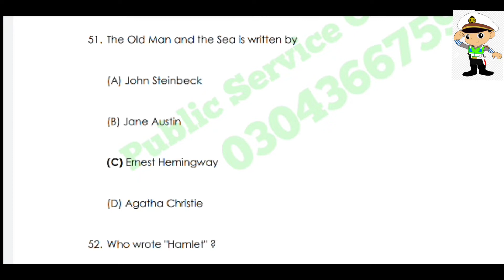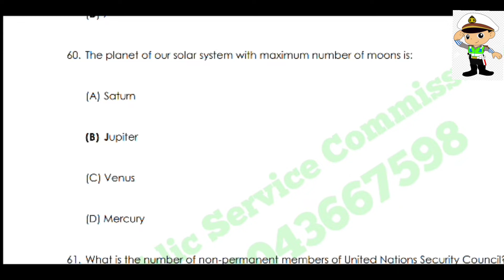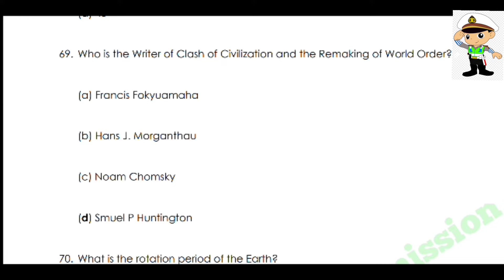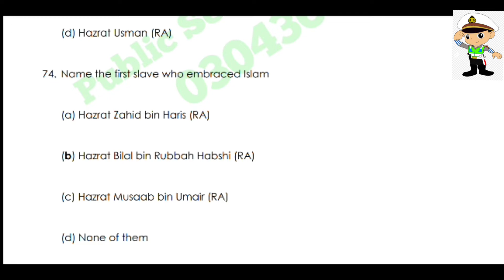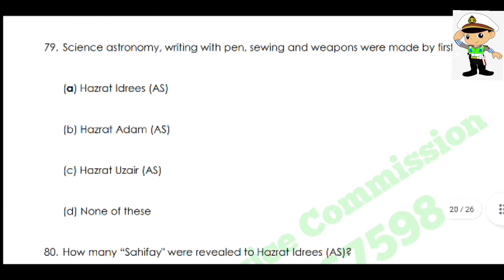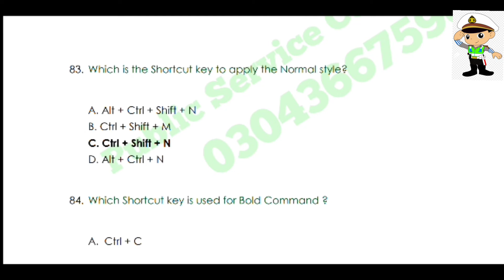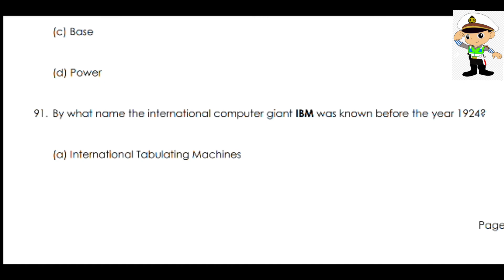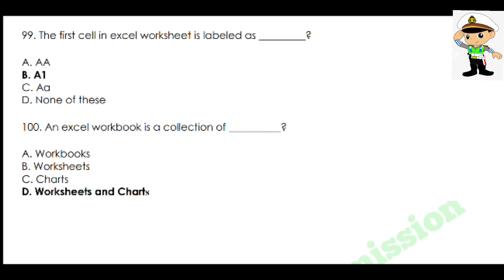STS Grade 05 to 15 Guess Paper 1 Part 2 past Model Sample Paper Sindh Government Jobs SIBA PST JEST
STS Grade 05 to 15 Guess Paper 1 Part 2 Works, Services Administration and Coordination Department
 Public Service Commission Academy!

20 Guess Papers
More than 2k One Liner Notes